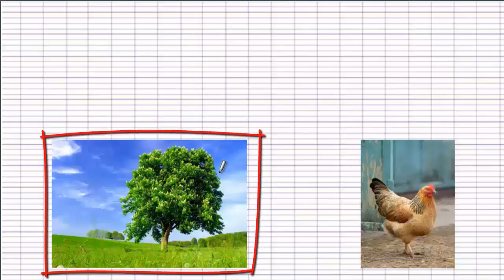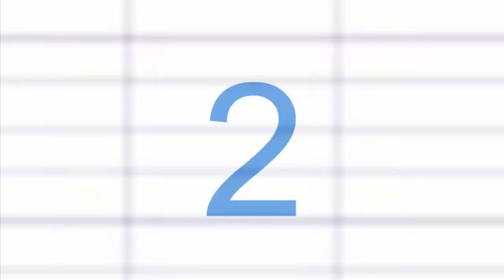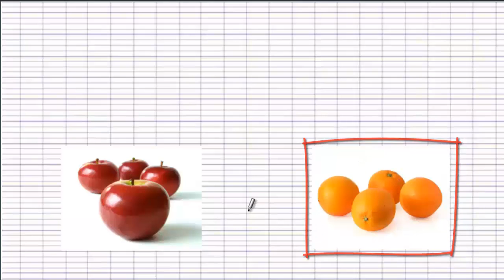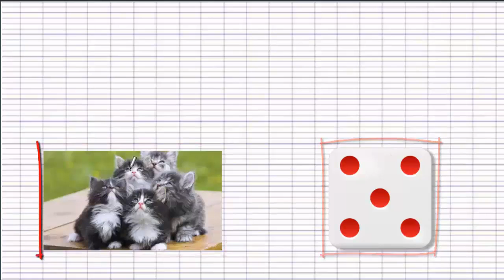Vidéo Témoin v2